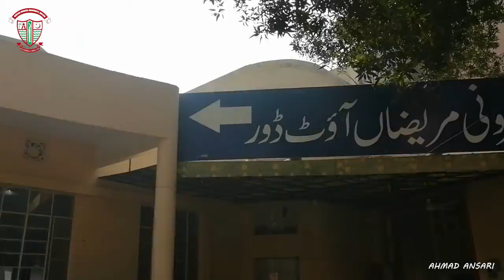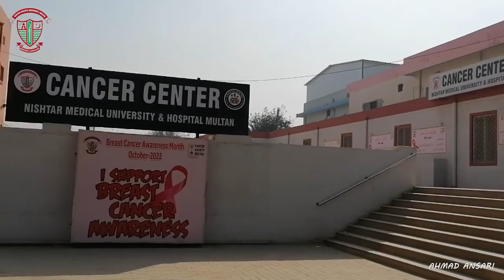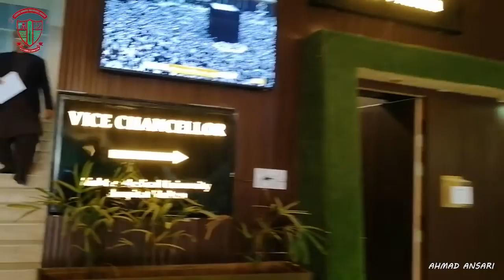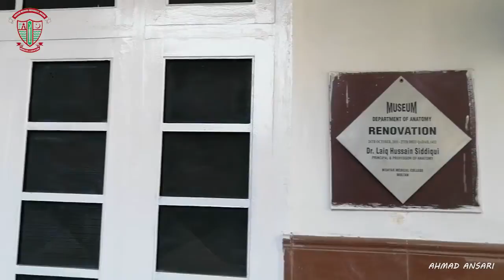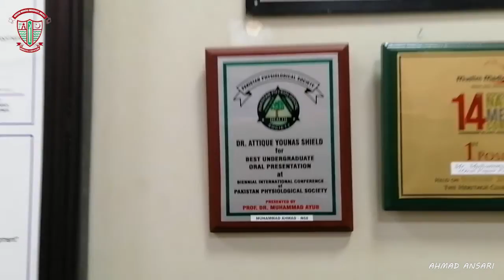Nishtar Medical University And Hospital | Virtual Tour | OPD | Hostels | NMU | Medicos | Pakistan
In this video, join us on a virtual tour of Nishtar Medical University, one of the top medical schools in Pakistan. We'll take you through the state-of-the-art facilities, labs, and classrooms. Whether you're considering attending Nishtar or simply curious about the world of medical education, this virtual tour is a must-see!

A Special Thanks to Raheel Rao (N70) and Asim Agha (N68)